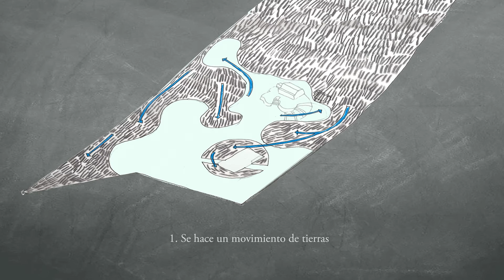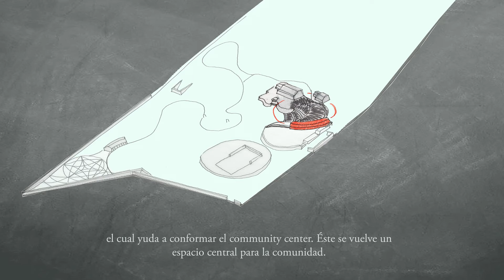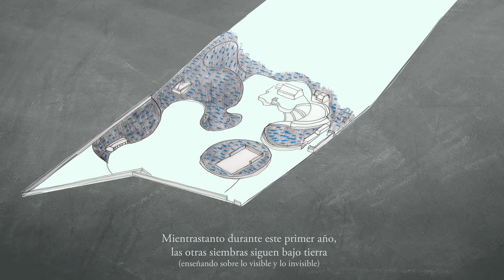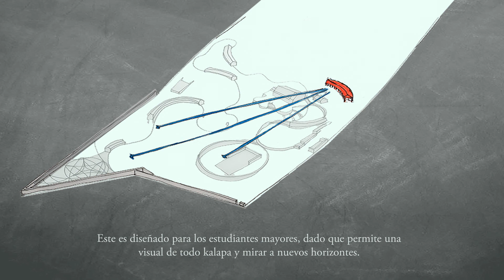KALAPA Del territorio al detalle.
Primer puesto concurso de arquitectura.  equipo: Santiago Pradilla Luisa Brando Mateo Hernandez Laura Vispe y Pedro Martinez. Direccion del stop-motion de Luisa Brando.